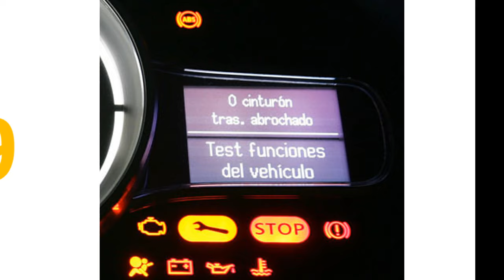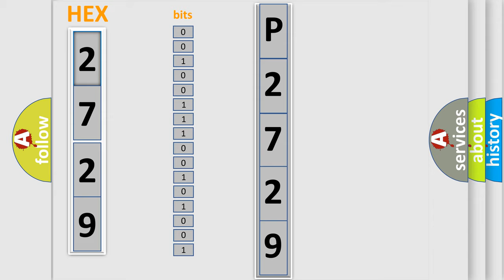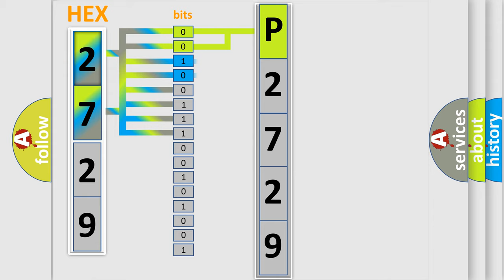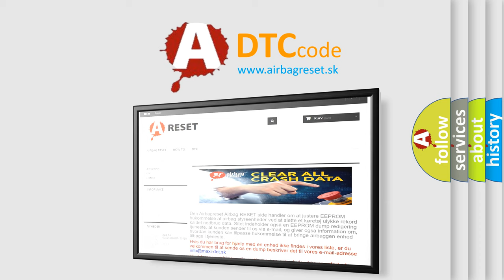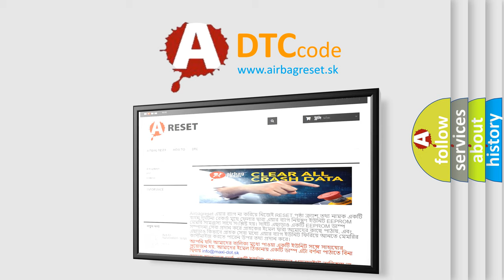DTC GMC P2729 Short Explanation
Contents:
0:21 Basic DTC analysis according to OBD2 protocol standard.
1:48 Insight into programming
2:58 A diagnostically understandable description of the Diagnostic Trouble Code
3:05 Basic error definition

Make:
GMC
Code:
P2729
Definition:
Engine Starter Communication Malfunction
Description:
A remote start operation was performed.One of the following conditions is met:A remote start communication error occurs. Response is not possible. Registration has not been performed.NOTE: Hybrid control system does not start with remote start operation.
Cause:
Remote start ECU Wire harness or connector Main body ECU (multiplex network body ECU) Certification ECU (smart key ECU assembly)